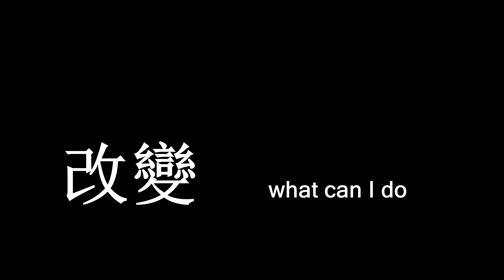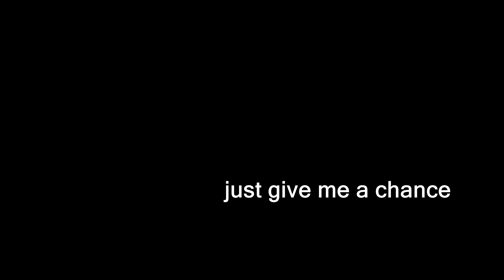普通朋友 live cover (lyrics video)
Vocal: Merry, Karen
Guitar: Sham

Shamrock studio 提供錄音混音服務。
Shamrock studio provides recording and/or mixing service.